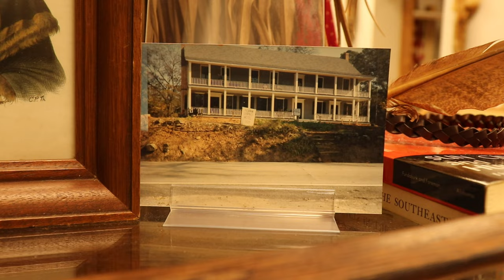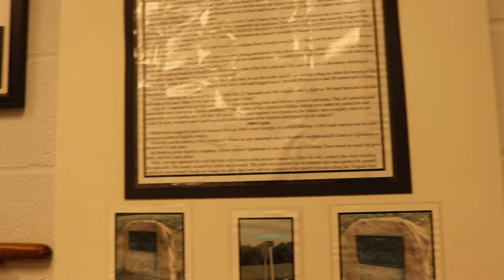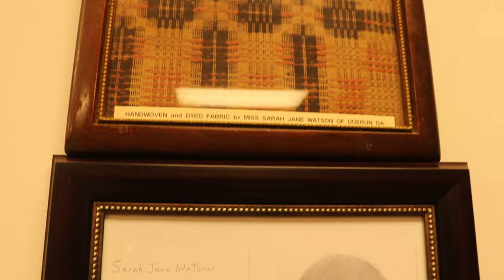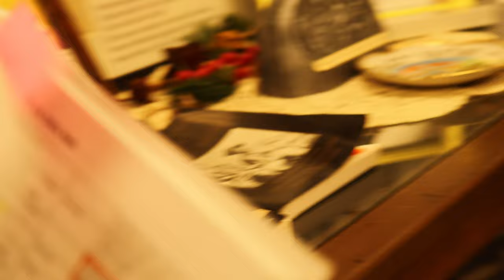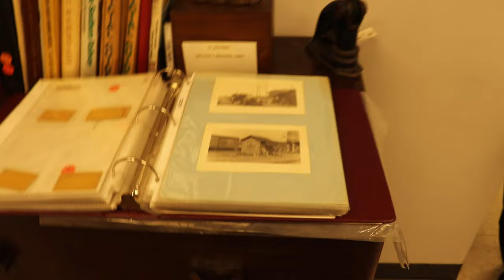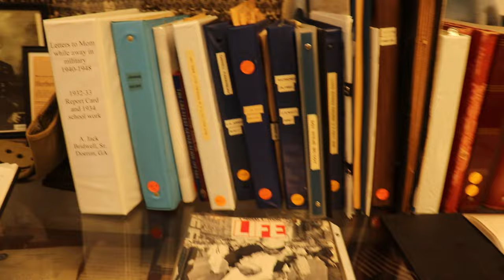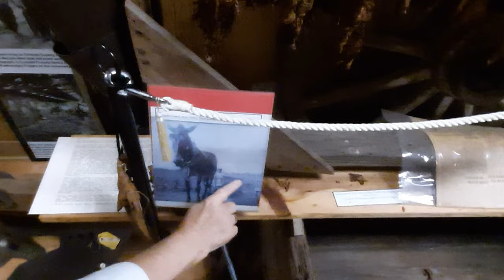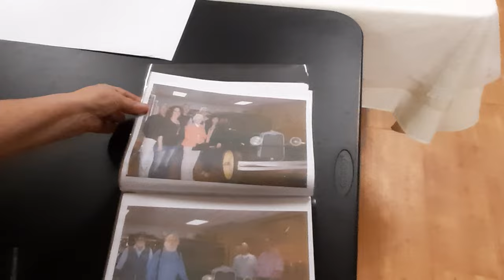Moultrie Georgia History Museum | This is a mini history course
This is a mini history course here at the Moultrie Georgia History Museum. Please Listen as the guide also gives nuggets of knowledge

Equipment used to film the video:  Samsung Galaxy A50,
Canon EOS 800D DSLR t7i

Miss me? Go to:
Don't Be afraid to give me feedback on what y'all want to see next, or what I can improve on.